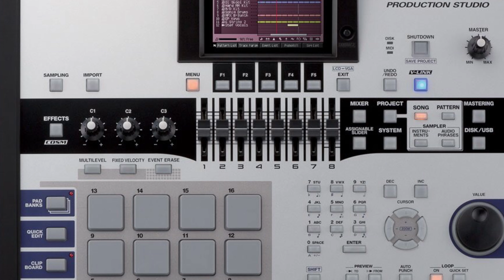Boombap 90s Type Beat By E21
Boombap hiphop  with E21